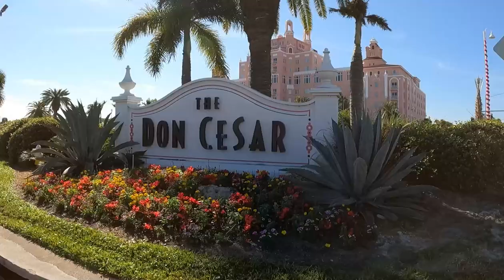BEST BEACH TOWNS In Florida | Tampa Bay Edition | Living In Tampa Florida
🌴 Seeking the perfect beach town for your dream lifestyle in Florida? Let's dive into Tampa and explore three of the best beaches in America together! ☀️

🏖️ First on our list is the world-renowned Clearwater Beach: Enjoy fantastic restaurants, vibrant nightlife, and endless beachside activities. Downtown Clearwater and the breathtaking Coachman Park are additional highlights.🍹

🌊 Next stop: St. Pete Beach. This laid-back town embodies the charm of "Old Florida" and offers a slower pace of life. Explore the stunning beach and stroll through the historic downtown area, brimming with unique shops and local eateries. 🌴

⛱️ Last but not least, Indian Rocks Beach is a small-town gem in Tampa Bay. Experience beautiful beaches, cozy residential areas, and a warm, family-friendly atmosphere. It's a hidden treasure waiting to be discovered. 🌞

🌅 Whether you're a beach bum, an outdoor enthusiast, or appreciate beautiful views, Tampa Bay has the ideal beach town. 🌴🏖️

00:00 Introduction
01:44 Best Beach Towns in Florida
02:50 Clearwater Beach
05:08 St Pete Beach
08:34 Indian Rocks Beach
13:12 Reach Us